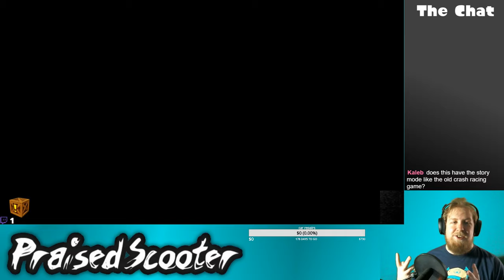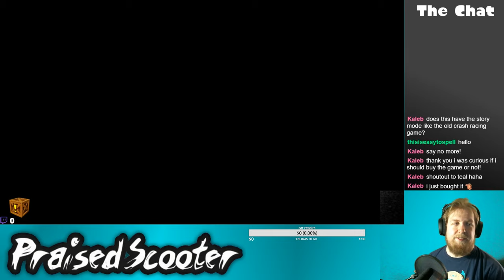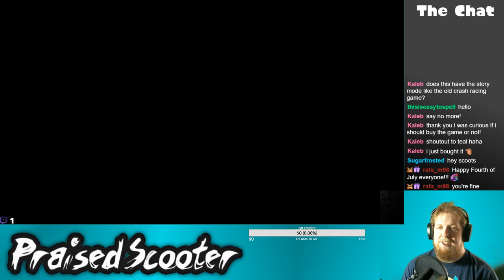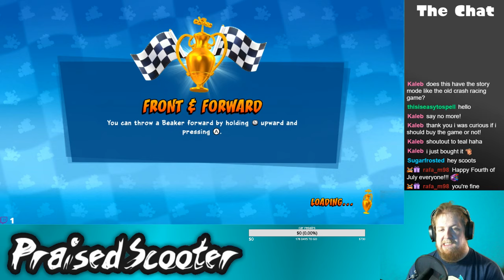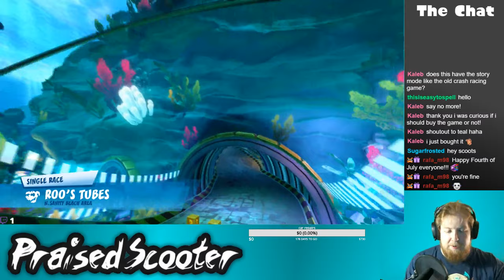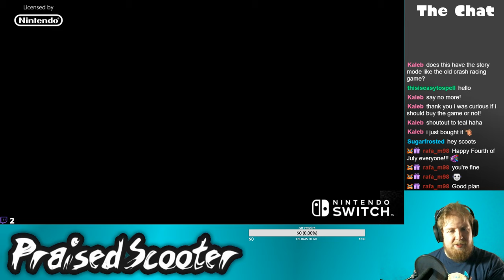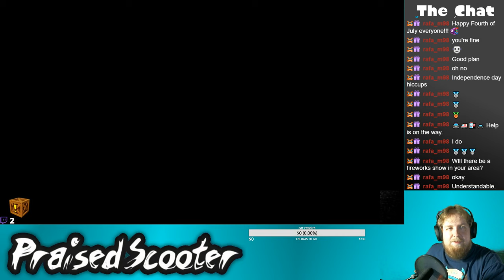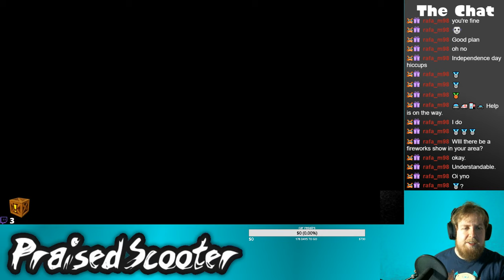First shot at endless Mario Maker 2 - 7-6-2019